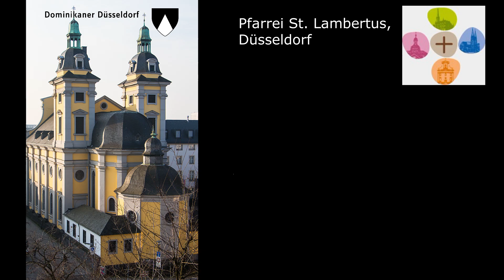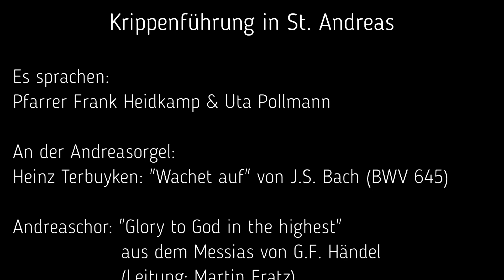Krippenführung ONLINE in St. Andreas